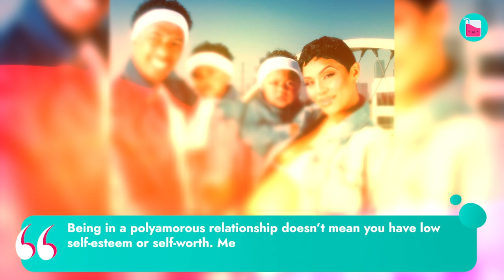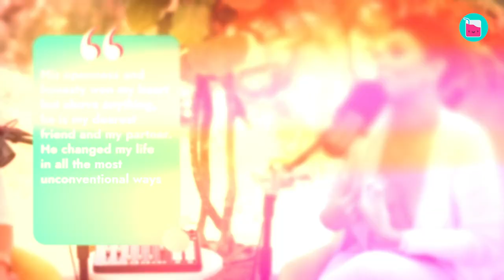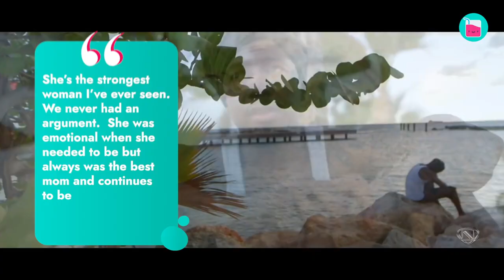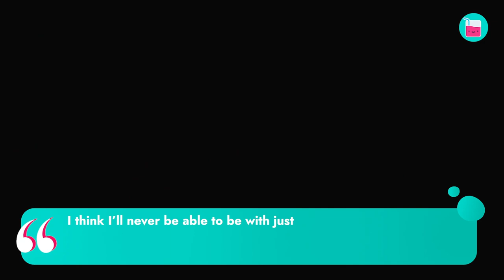How Nick Cannon Is Coping With 5 Women And Their 12 Kids | Rumour Juice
Nick Cannon certainly has one interesting love life, or shall we say situation? He has welcomed 4 kids with 3 women in 1 year. In total, 12 children with 5 women in 10 years, with his 13th child on the way! How has the Wild 'n Out star managed this and when will he say he is done having children? Here is why Nick Cannon doesn't believe in monogamy, if he is going to get a vasectomy and if he will ever settle down with just one woman again.